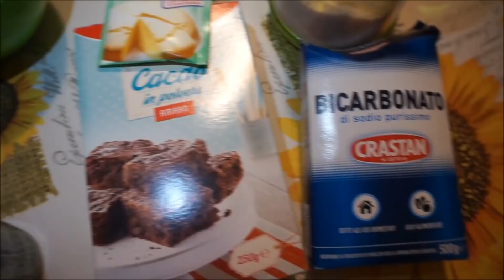COOKIES AL CACAO NATALIZI CON GOCCE DI CIOCCOLATO!!! BUONISSIMI!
Ciao a tutti oggi video ricetta NATALIZIA vi mostro come preparare dei COOKIES AL CACAO CON GOCCE DI CIOCCOLATO BUONISSIMI e semplicissimi da preparare.Ottimi per la prima colazione e per i vostri bambini. Spero vi piaccia.Bacioniiiii .